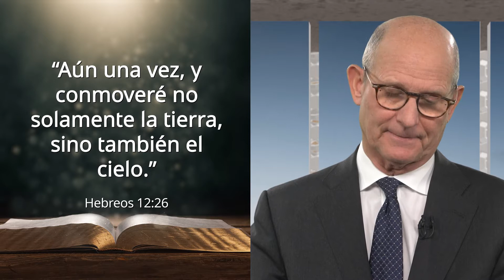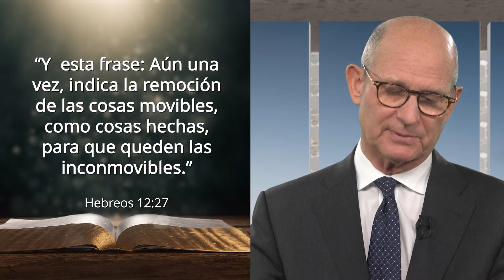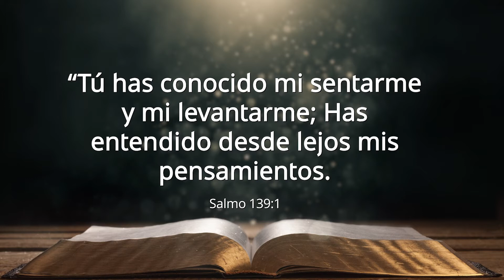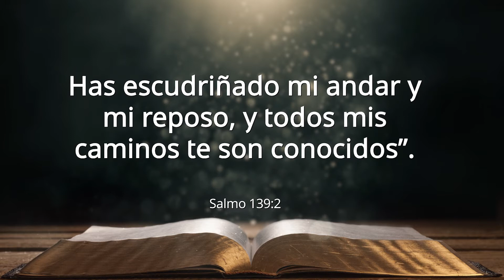Pastor Wilson Libertad Religiosa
15 de enero de 2021
En este mensaje especial, el pastor Ted Wilson comparte sobre una causa de sufrimiento en todo el mundo: La persecución religiosa.

Haz de la libertad religiosa una parte especial de tu programa este sábado. A través de nuestras oraciones podemos apoyar a nuestros hermanos y hermanas de todo el mundo, y podemos expresar nuestro apoyo a la libertad de todas las personas, sin importar su fe.